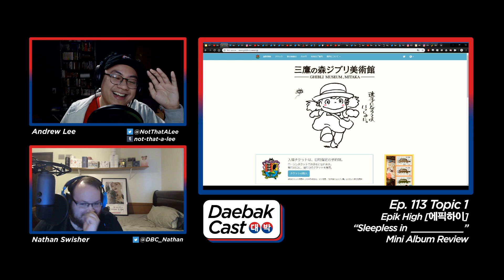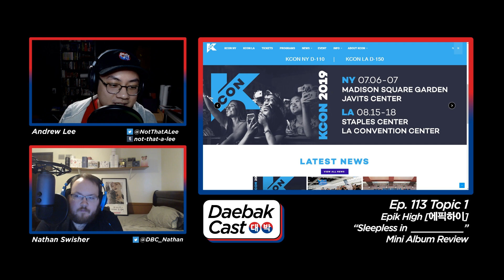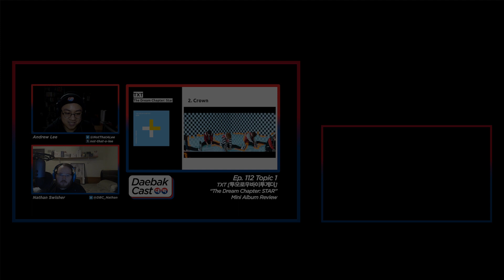Epik High [에픽하이] - 'Sleepless in __________' Album Review (Lovedrunk) - DaebakCast Ep. 113 (Pt. 1)